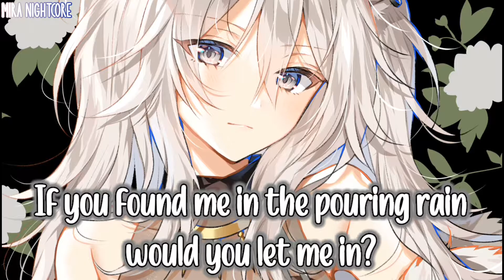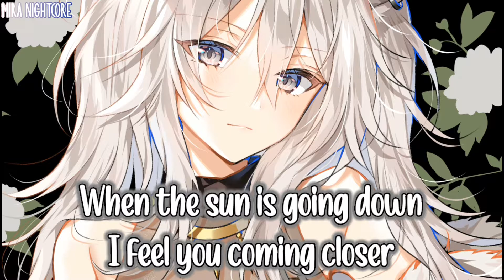Nightcore - Aurora (K-391 & RØRY) - (Lyrics)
Aurora - K-391, RØRY

background by - ミュシャ@お仕事募集中